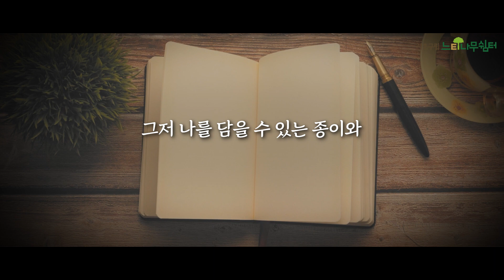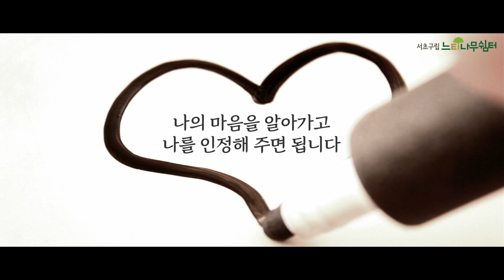진짜 나를 만나는 방법 '나와 마주하는 글'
나 자신과 대화해 본 적 있으신가요?
나를 만나는 글쓰기를 통해 나와 대화해 보세요!!
숨어있던 나의 생각을 알게 되고 불편했던 마음 또한 홀가분해집니다.
이제는 나에게 찾아가 문을 두드려 보세요^^

내레이션 : SSN 1기 고영희 선생님